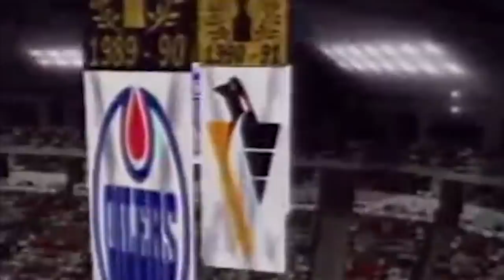IS THIS THE WORST NHL VIDEO GAME EVER?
In BarDown's newest edition of Game Capsule, DZ & Corwin throw it back to the PS2 days to play what may be one of the poorest rated hockey gaming series of all-time…NHL FaceOff! But is the game actually all that bad, or did it just get overshadowed in a crowded marketplace?